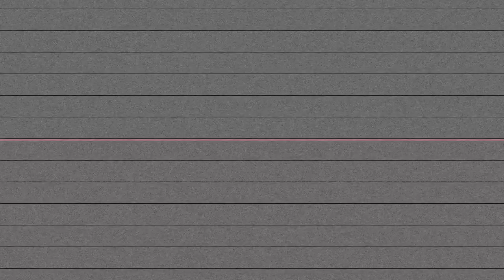TIFFANY BLADE - Im Good (Shot By Dexta Dave)